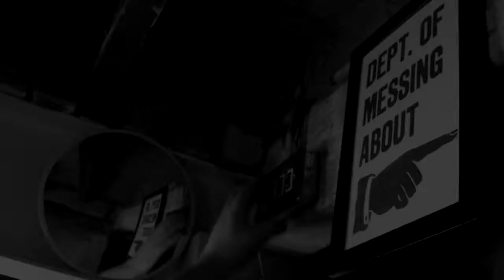Making A Soft Plastic Fishing Lure, The Uber Grub YouTube